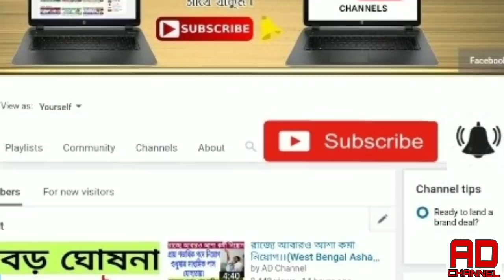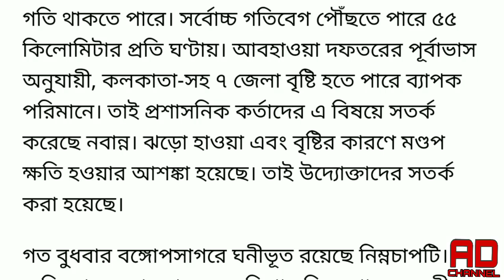আজ বিকালেই বাংলায় আছড়ে পড়বে ঘূর্ণিঝড় ।। এখন ঠিক কোথায় রয়েছে এই ঘূর্ণিঝড় দেখুন ।। Weather News